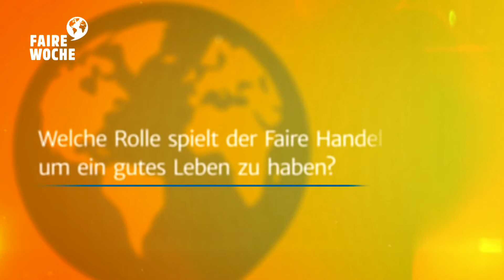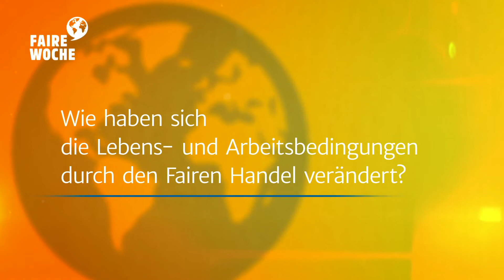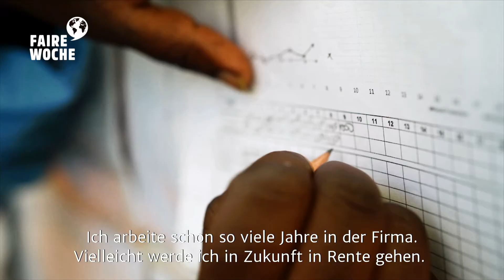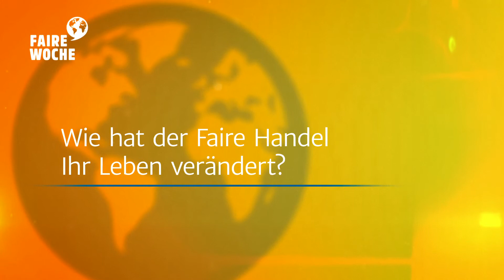Gemeinsam für ein gutes Leben: Karen Roses, Kenia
Dieser Film entstand im Rahmen der Fairen Woche 2020 zum Thema "Fairer Handel und das gute Leben". Mehr Infos zur Fairen Woche